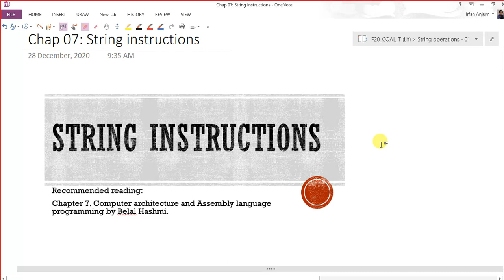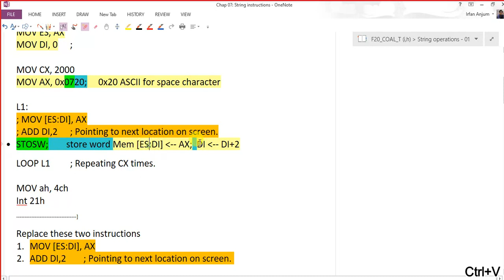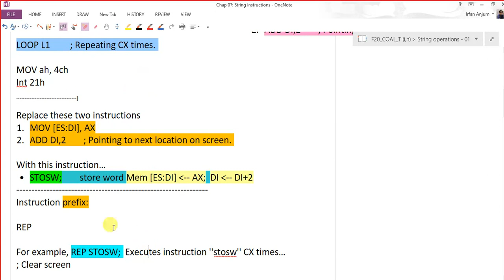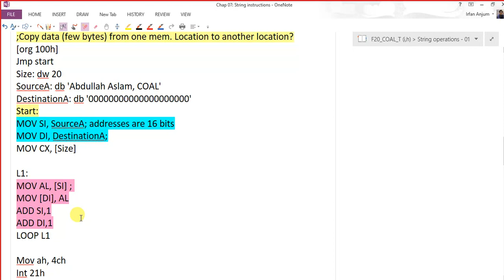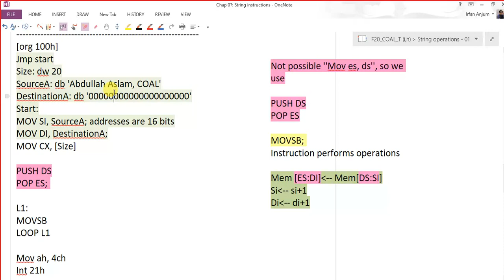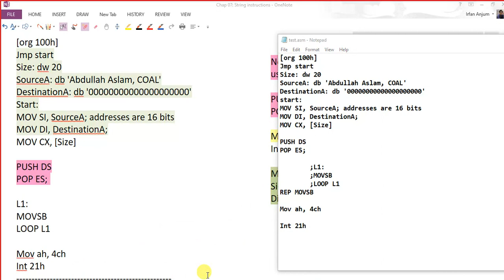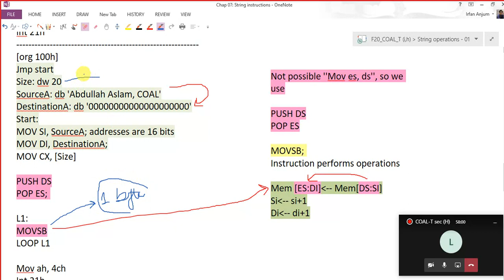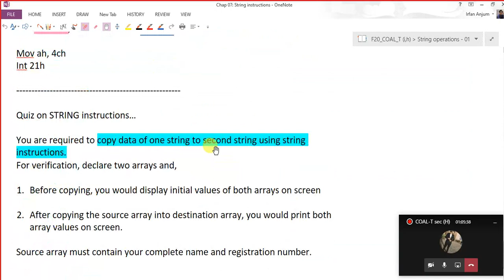05: String instructions Lec 01 | 8086 Assembly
Few examples related with strings instructions STOSW, STOSB, MOVSB, MOVSW and REP prefix